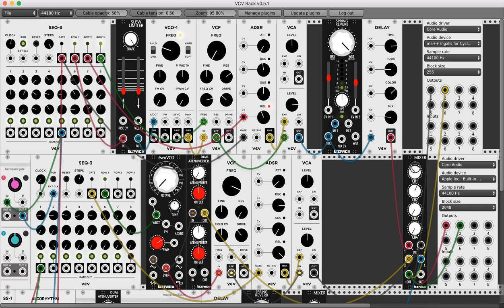Experimenting with VCV Rack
My first go at VCV Rack. This thing is amazing! Nothing too special going on, but I'm definitely loving the idea of experimenting with generative melodic compositions. This isn't too generative, but the bass line randomly progresses through the sequence. Definitely going to be diving in more as I have time.